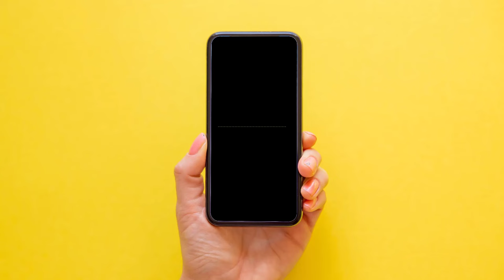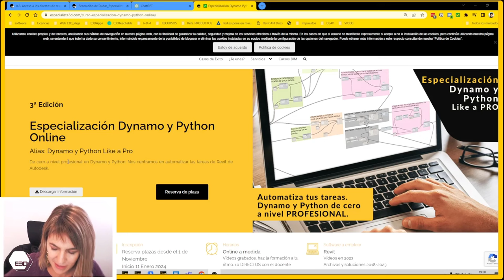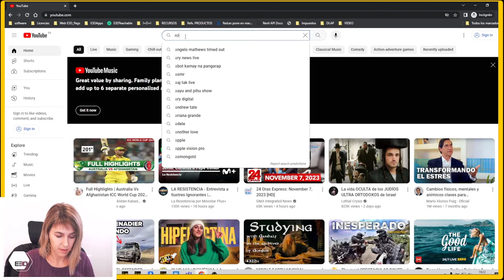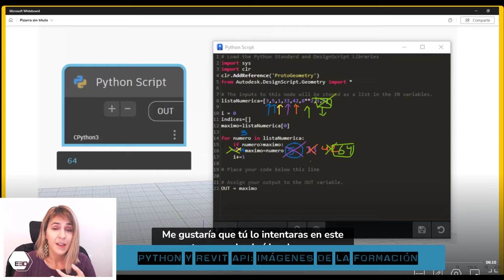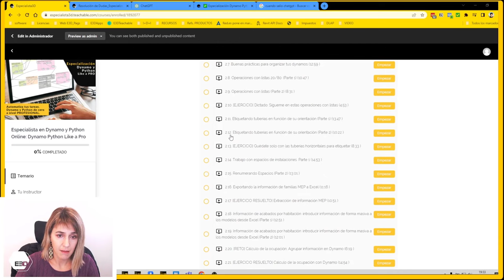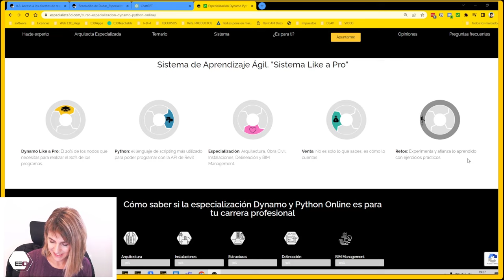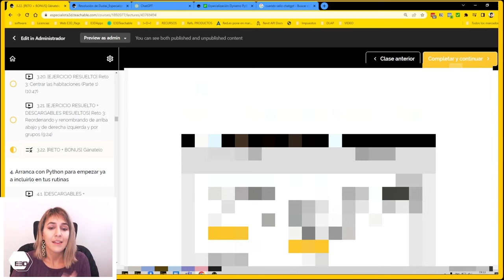¿Cómo es la Especialización Dynamo Python Online? | Aprender Dynamo, Python y API de Revit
¿Quieres especializarte en dynamo y Python para Revit? Te enseño cómo es la especialización y qué puedes lograr con ella.